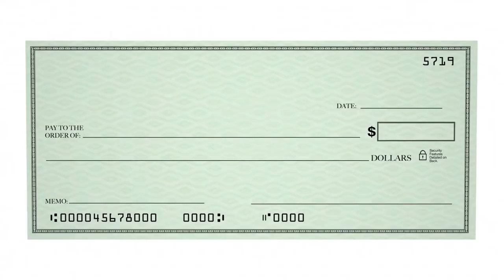How Does Interest Work Savings Account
Despite India having one the highest savings rates in the world, the Indian investor is deprived of even the barest minimum return that he should earn on his investment. Making an investment should be governed by three basic criteria it should be safe; there should be liquidity; and it must give you returns. The Indian investor has become defensive due to a lack of choice, thereby focusing more on safety and liquidity than on the returns he should be getting. In the interests of safety, investors compromise on return.